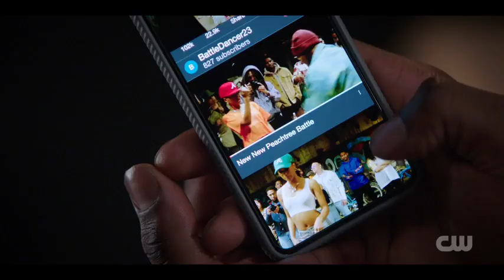All American: Homecoming S3xE07 - Cam ask Gabby - "Do you think Keisha and JR are..?"